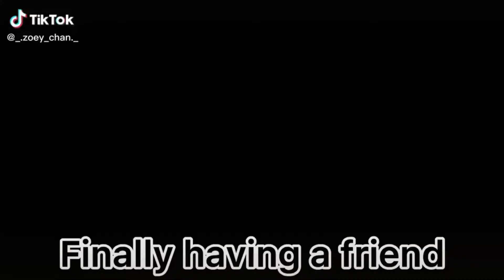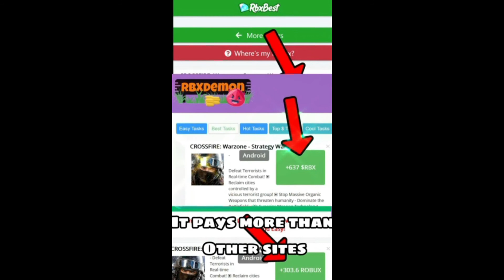Gacha Life TikTok Compilation #1 🔥🍑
🔥TAGS🔥

🍍Credits🍍

Its just a butterfly Meme
Take what's yours and leave
Pink or Green
Laffy Taffy meme
Fluttershy Snaps
Can You Pass This To Your Brother Meme
Let me show you how its really done
I Kissed A Girl
Like a river meme
Can You Dance Like This meme
Close your eyes, shut your mouth
I’m.. not a piece of cake!
1...2.. Oops! You messed up
 I know it’s poison meme
SIKE...!! meme
I'm begging meme
God Save the prom queen
Raise Your Hand If Your Beautiful
 If you want me to listen then get on your knees and beg
This school is MINE! I am the KING
I don't cook I don't clean meme
Could you be the one to call when I lose control
The voices Meme
Worth It Meme
What’s wrong Deku?
Teacher can I sit right there
Imma need my shirt back
Your much better than my mom
Strongest meme
Wait...you wanted a fake one?
Worth It Meme
Bim Bam Bum
I want her in a ditch
Hey! get the f4ck out of my WAY
Why do you guys have purple tongue
Pick a cheerleader meme
Don’t worry she’s blind meme
Why can’t you be more like your brother?
That's my Baby
Oh no Meme